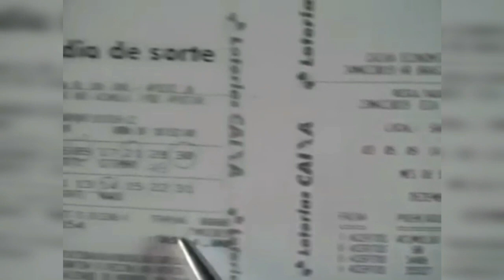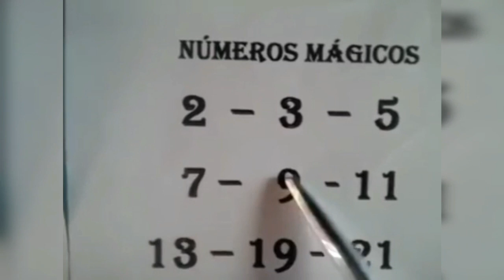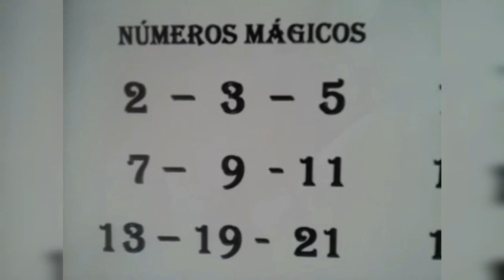Números Mágicos - com Eduardo Thadeu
Números que fazem a cada dia novos felizardos nos jogos .